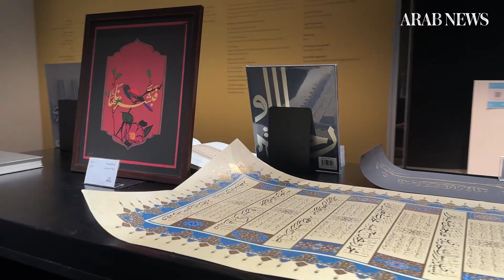Ministry of Culture calligraphy exhibition gathers artists in Riyadh | Arab News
The second “Scripts and Calligraphy: Paths of the Soul” exhibition is being held at Irqah Hospital in Riyadh until Sept. 2, highlighting the spiritual dimensions of the art form through historical and contemporary works.